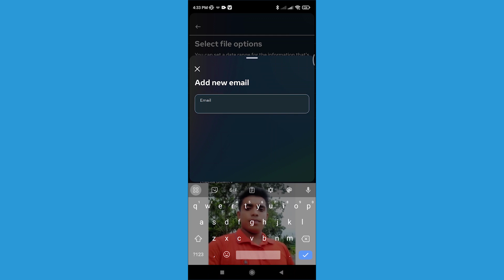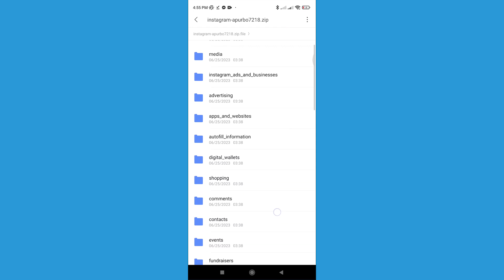How to Recover Deleted Messages on Instagram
How to recover deleted messages on Instagram. This video teach you how can I recover deleted Instagram messages. After watch this content you can recover deleted message on Instagram.

Steps To Recover Deleted Message on Instagram:
1. Open Instagram App.
2. Click on Three line on top right corner.
3. Go to your activity.
4. Scroll down and Click on " Download Your Information''
5. Tap on request to download. And select information type.
6. Select File format and put your Gmail ' where you can receive your recover file'.
7. Wait sometime then you get your file.

This video also solve these query:

How can you recover deleted messages on Instagram.
How can you see deleted messages on Instagram.
How do I retrieve deleted Instagram messages.